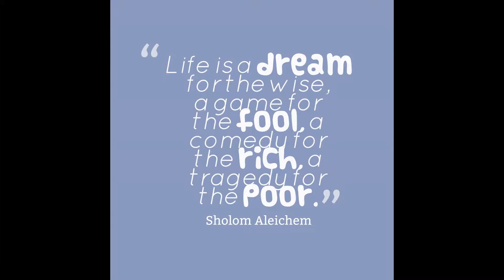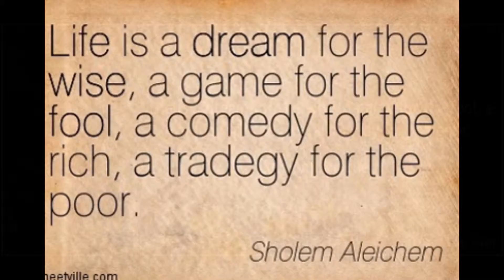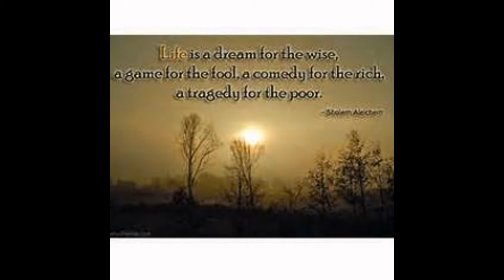18 Quotes of Sholom Aleichem.Sholom Aleichem his a most beloved classical Yiddish writer,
Solomon Naumovich Rabinovich, better known under his pen name Sholem Aleichem, was a leading Yiddish author and playwright from Ukraine.